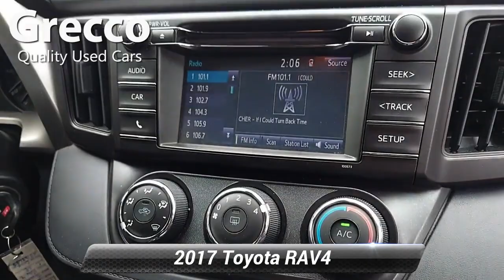Used 2017 Toyota RAV4 LE, Rockaway, NJ P03774B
Grecco Quality Used Cars & Auto Service Center

[RLVID:1227:375a11b711d28a4a:8a1ca521720cee8e:1]